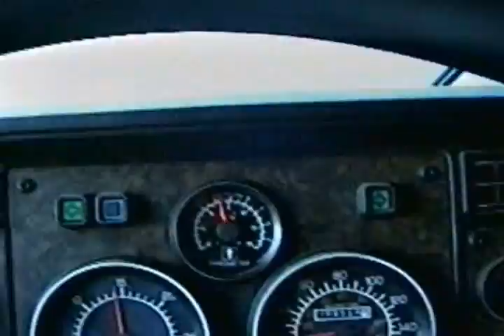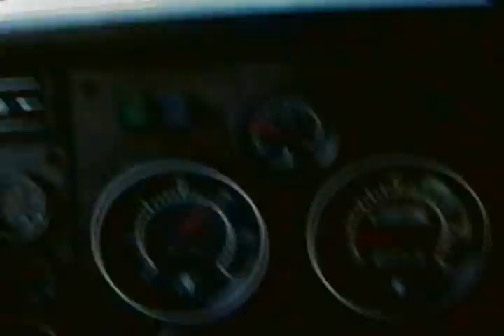Bown Bear Trucking (Loggin' Road to Kitsault)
19 minute 8mm video of 3.5 hour Turn Around 1990's Cat Power Custom KW Short Logger
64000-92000 KG.or more  depending on whether boss (Wood Pig) was driving
Average speed 35 mph or how well road was graded

Kitsault BC